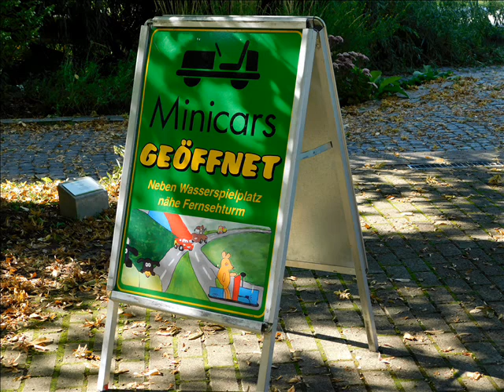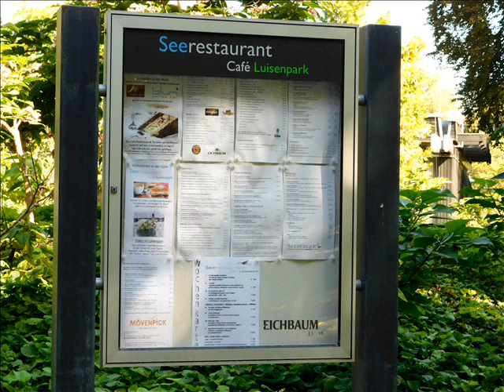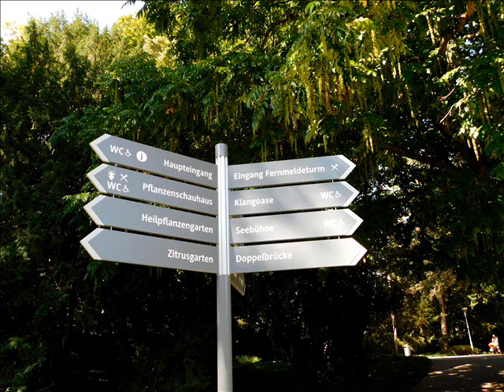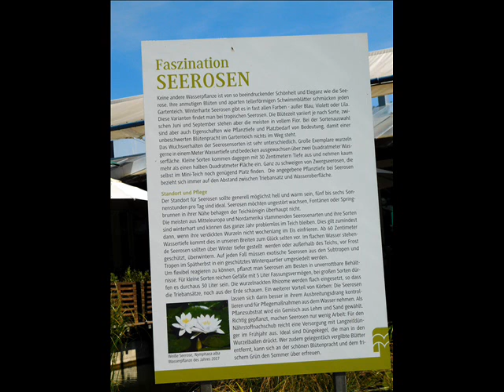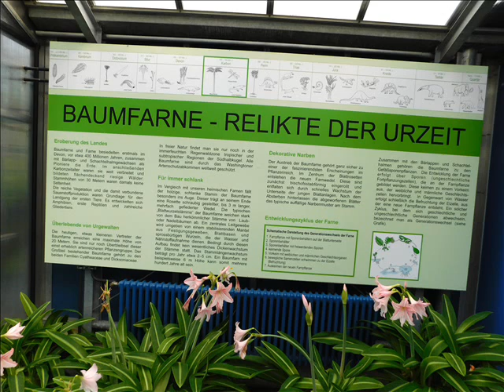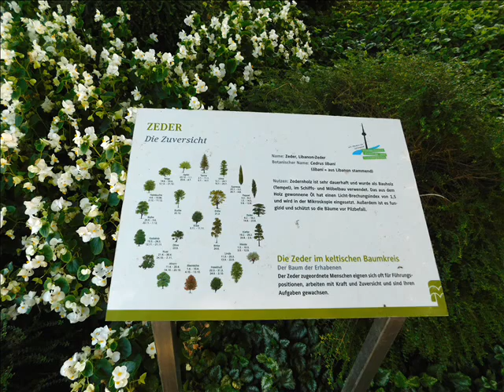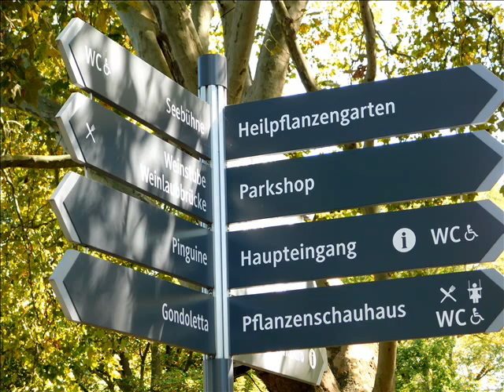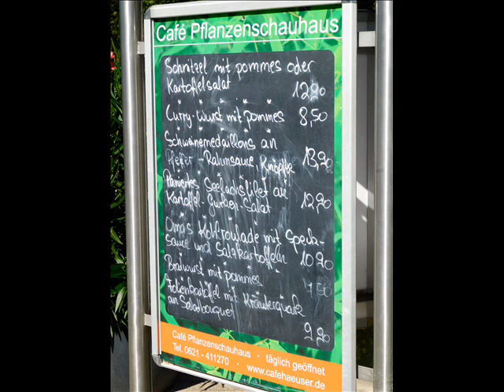Mannheim - Germania - Luisenpark - FLORA - 12-16 09 2019 - foto & film1 by Adriana Weimer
Mannheim - Germania - Luisenpark - FLORA - 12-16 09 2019 - foto & film by Adriana Weimer
Mannheim - Germania - Luisenpark - Turnul de Telecomunicații - Fernmeldeturm - vedere panoramică a Mannheim-ului - 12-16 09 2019 - foto & film by Adriana Weimer